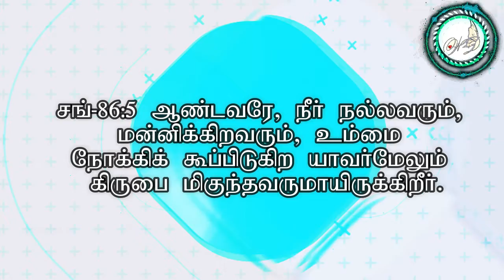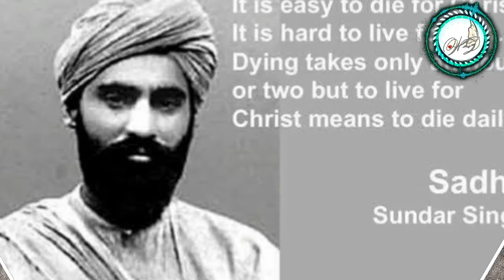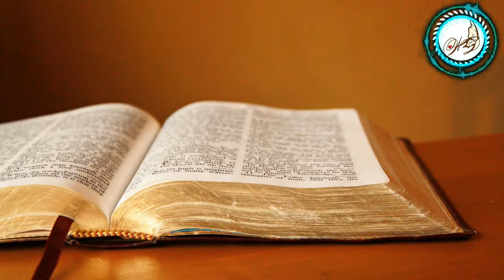சங்கீதம் 86:5 l Bible verse Its easy to die but hard to Live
இந்த வீடியோவில் ஒரு வேதாகம வசனத்தை குறித்து தியானிக்கலாம்

தியானித்து அதன் அர்த்தங்களை விளங்கி கொள்ளலாம்

இன்றைய வேத வசனம் :

ஆண்டவரே, நீர், நல்லவரும், மன்னிக்கிறவரும், உம்மை நோக்கிக் கூப்பிடுகிற யாவர்மேலும் கிருபை மிகுந்தவருமாயிருக்கிறீர்.
சங்கீதம் 86:5

1 corinthians 5:16
if you are not hungry for God
you’re probably
Full of Yourself
Only the presence of God in your heart can cast away all sadness.
Bitterness, worry, fear and anxiety.
Only he is able to make all things new.